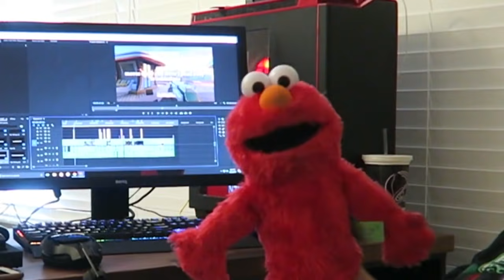Kermit the Frog Teaches Elmo How To Swim!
Kermit teaches Elmo how to swim but then things take a turn for the worst when elmo drowns, oh and a puppy attacks elmo!